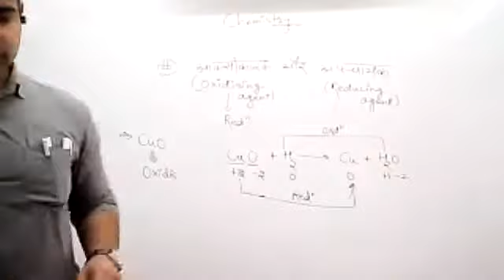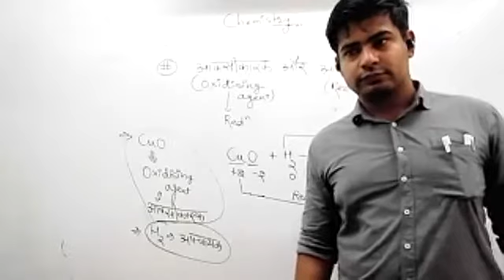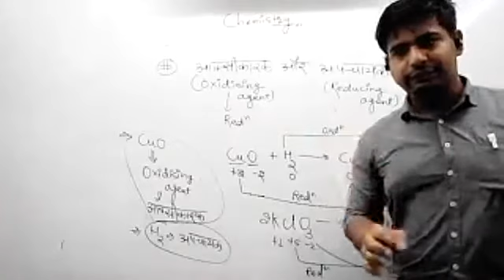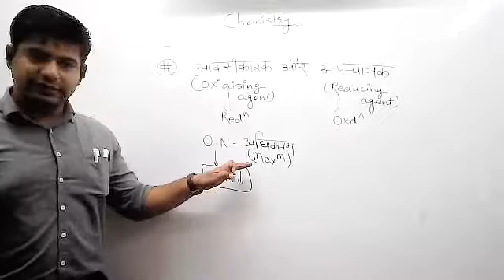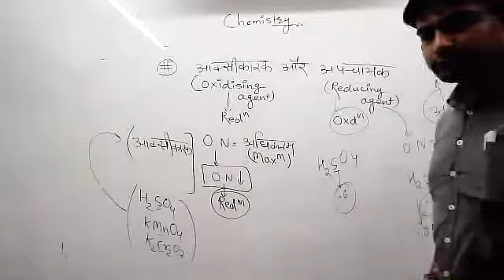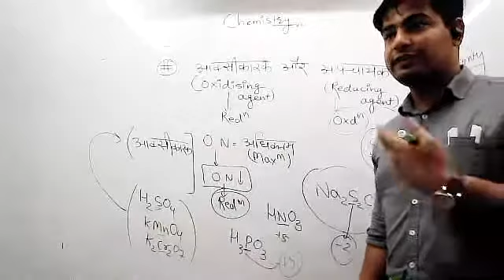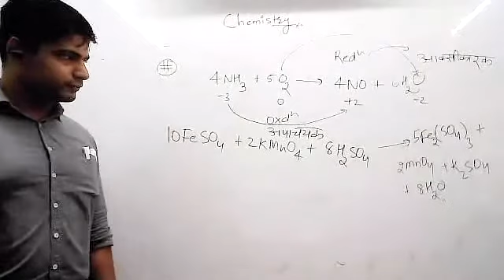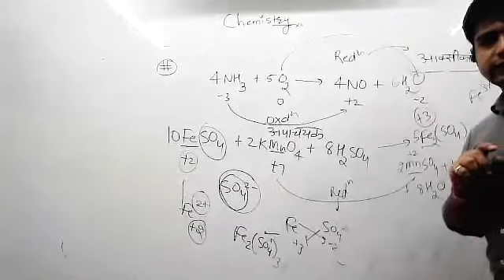Lecture-14| Jee Main| Reducing agent & Oxidising agent (26/8/21) part-2|TARUN SIR| hindi medium